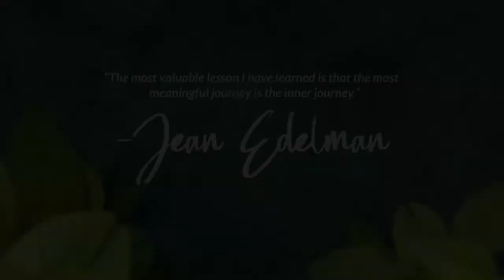12/17/22: The truth about living to 100 and beyond - healthily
Thanks for joining me this holiday season. Happy Hanukkah to you. And coming up on today's show: the problem with adjustable rate mortgages, amazing advances in health care management, the advantages of REITs (Real Estate Investment Trusts), living healthy at age 100, and I'll tell you about my new weekday podcast that begins January 3. Plus my wife, Jean, with her word of the week, and our continued philanthropic work at @RowanUniversity.
Also...
An interview with John Weiser from Tokenology Labs.
An interview with Chase Bolding from @Invesco on REITs.